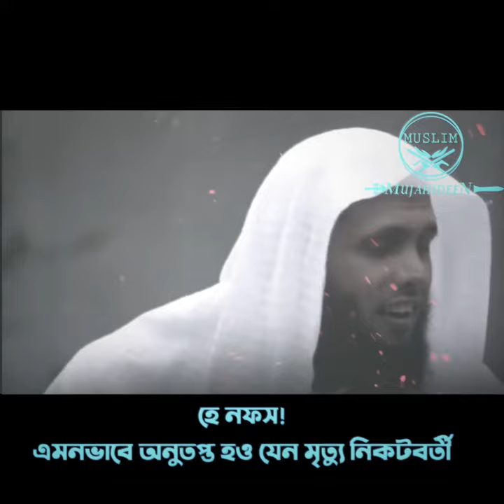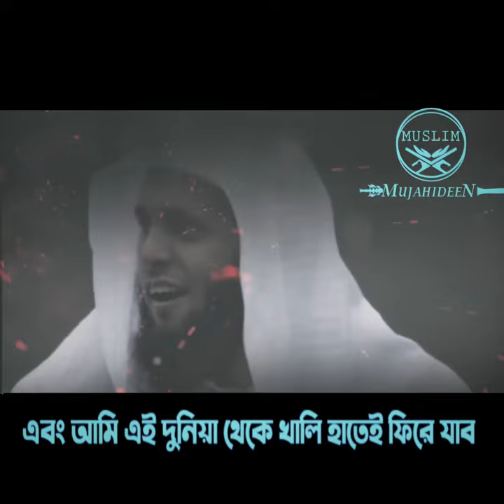Ya Nafs II Sheikh Salim Al Mansouri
Ya Nafs II Sheikh Salim Al Mansouri by Muslim Mujahideen